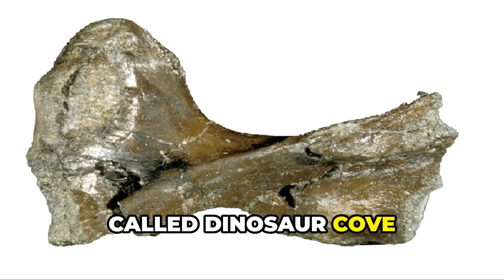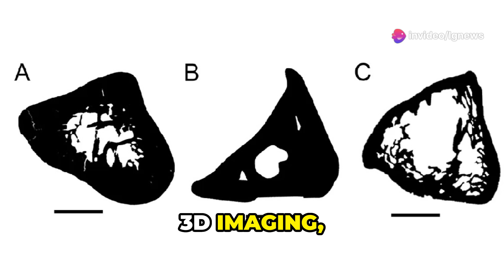The surprising evolution of the weirdest animals on Earth!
The platypus and echidna—two of Earth's most unusual creatures—hold secrets that may unlock the mysteries of evolution! These remarkable monotremes, the only mammals that lay eggs, are living fossils offering a glimpse into the ancient past of mammalian evolution. In this video, we dive into their bizarre biology and evolutionary history, exploring how they split from other mammals millions of years ago.

Discover the platypus's beaver-like tail, duck-like bill, and even its venomous spur, alongside the echidna's spiky armor and incredible four-headed tongue. Scientists are uncovering fascinating traits that reveal how these species adapted to survive through time. Join us as we explore the extraordinary world of monotremes and the evolutionary clues they provide!